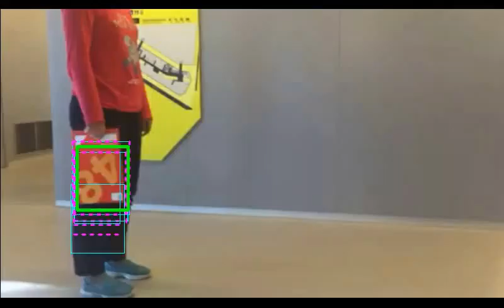Experiment 2 - colour noise - Method: ID